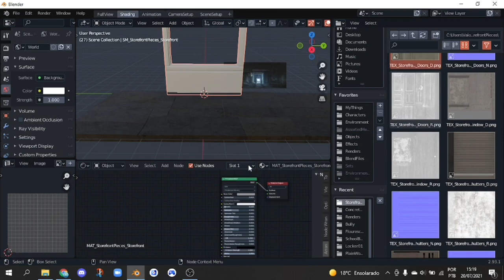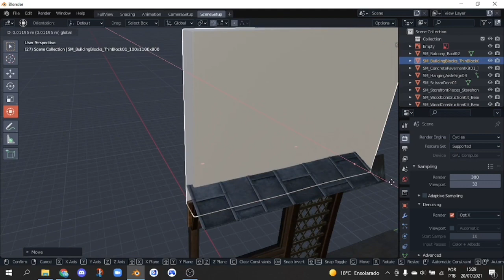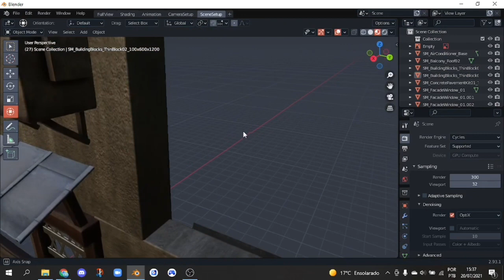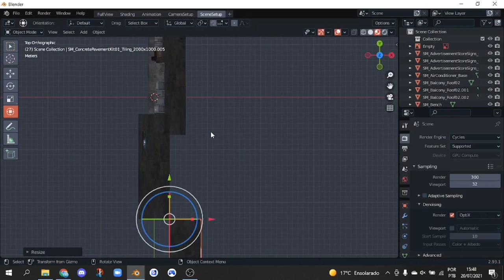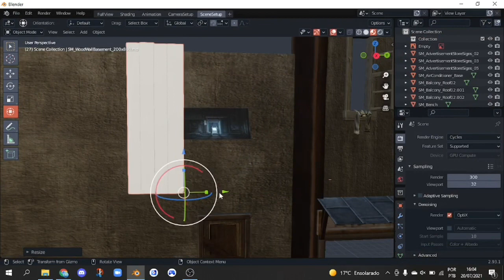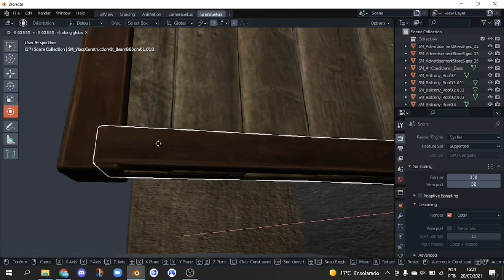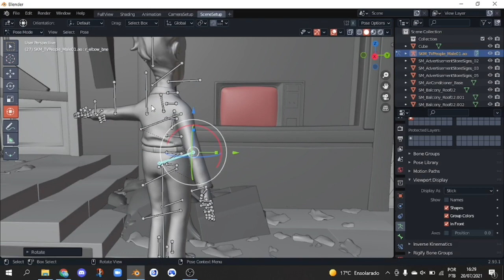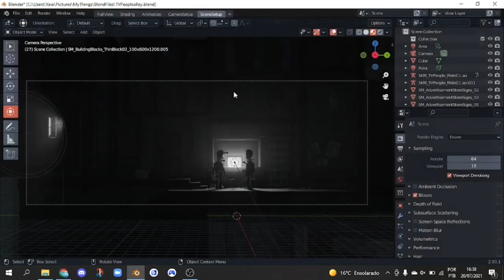Little Nightmares 2 Render Timelapse